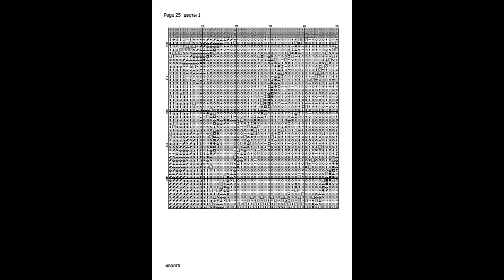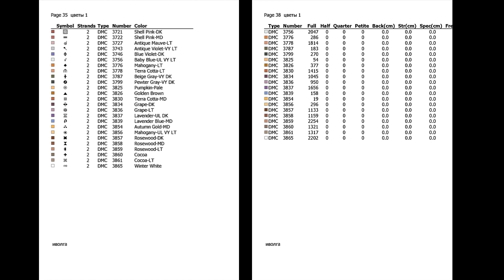Flowers 10/ Large Cross Stitch Patterns Free PDF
Download Large Cross Stitch Patterns Free PDF for Flowers 10